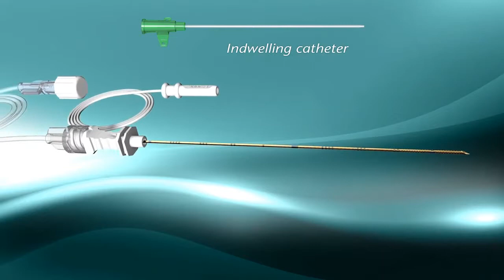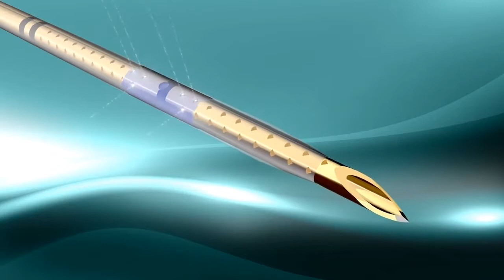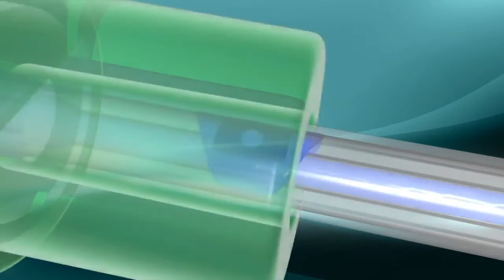alrihan and PAJUNK E-Catheter Kit according to Tsui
nerve blocks
the revolutionary technique for continuous peripheral nerve block
simple , safe , quick
continuous peripheral regional anaesthesia with e-cath
as easy as the single shot
quickly positioned and safely anchored
echogenic and reliable (continuous blocks with the e-catheter)
innovative catheter fixation (fixolong and fixocath-ensure mobility)
more studies